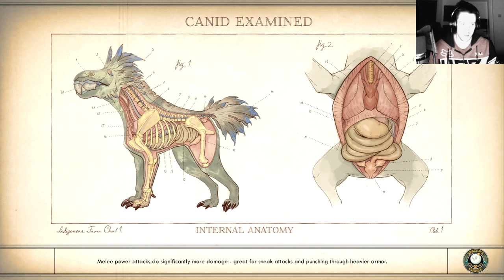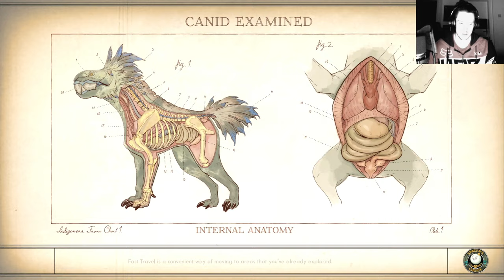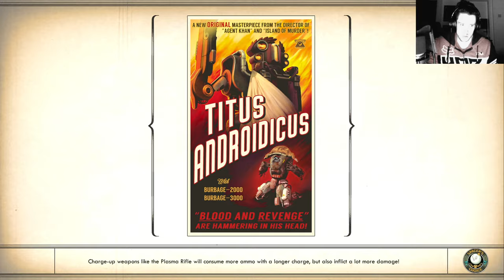Outer Worlds Spacers Choice Edition Permadeath Part 18, Felix vs Supernova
the Outer Worlds Spacer's Choice Edition Permadeath with or Without Supernova or Felix

My sacraficial Lamb... Felix

My only Mod so far

Created by
bythetwinmoons

2019’s hit RPG has been remastered with better graphics, improved performance, additional animations, higher-res environments, and more.